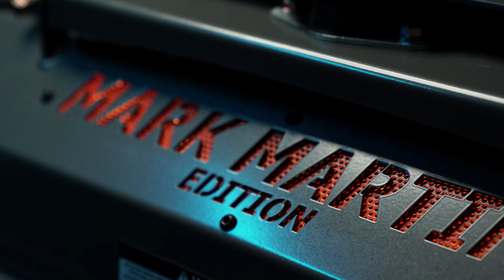Introducing the 2019 SRT Limited Mark Martin Series Spartan Mowers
For a limited time, Spartan Mowers will offer the Limited SRT 'Mark Martin' Edition. The Mark Martin Edition is available in the SRT, HD, and XD models, and comes equipped with all the standard features of the SRT XD including Improved Smart Ride Technology and the Vibration Control Deck System, as well as a customized upgraded seat, dual chrome exhaust, LED light, and custom Mark Martin decals.